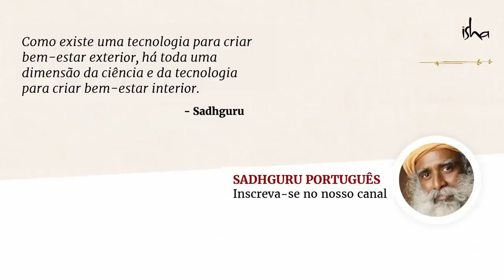Como Ter um Relacionamento Maravilhoso? | Sadhguru Português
Sadhguru explica como a devoção a Deus ou ao Guru pode tornar-se um processo de dissolução, e um "caso de amor" seguro e livre de emaranhamento.